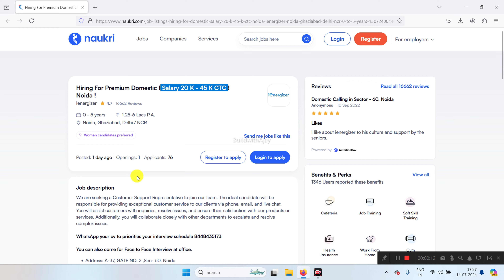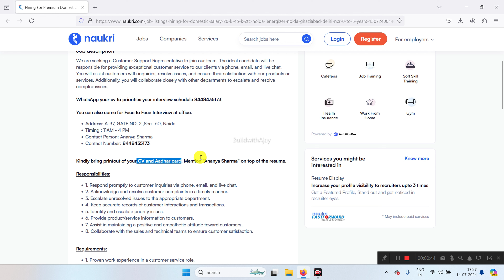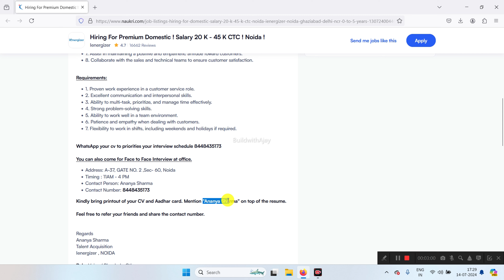Latest Jobs In Noida 2024 | Salary - 45K | ienergizer Noida Jobs | Noida sector 60 Job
🌟 Noida Jobs Updates 2024: iEnergizer Hiring Customer Support Representatives! 🌟

Welcome to BuildwithAjay! In today's video, we're excited to share a fantastic job opportunity from iEnergizer. They are looking for passionate Customer Support Representatives for their premium domestic process. If you're aiming to build a career in customer service with a reputed company, this is your chance! Watch the video for detailed information on how to apply and secure your spot.

📅 Walk-In Details:

    Date & Time: 11 AM - 4 PM, Monday to Friday
    Venue: A-37, GATE NO. 2, Sector-60, Noida
    Contact Person: Ananya Sharma

📝 Job Description:
Role: Customer Support Representative

Responsibilities:

    Respond promptly to customer inquiries via phone, email, and live chat.
    Acknowledge and resolve customer complaints in a timely manner.
    Escalate unresolved issues to the appropriate department.
    Keep accurate records of customer interactions and transactions.
    Identify and escalate priority issues.
    Provide product/service information to customers.
    Maintain a positive and empathetic attitude toward customers.
    Collaborate with the sales and technical teams to ensure customer satisfaction.

Requirements:

    Proven work experience in a customer service role.
    Excellent communication and interpersonal skills.
    Ability to multi-task, prioritize, and manage time effectively.
    Strong problem-solving skills.
    Ability to work well in a team environment.
    Patience and empathy when dealing with customers.
    Flexibility to work in shifts, including weekends and holidays if required.

💼 Benefits:

    Salary: ₹20,000 - ₹45,000 CTC
    Mode: Work from Office
    Location: Noida